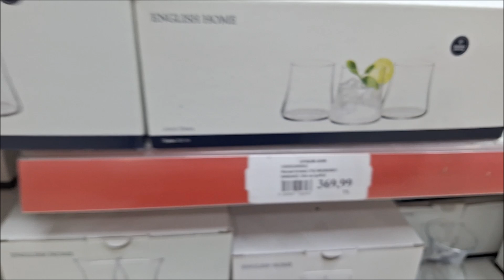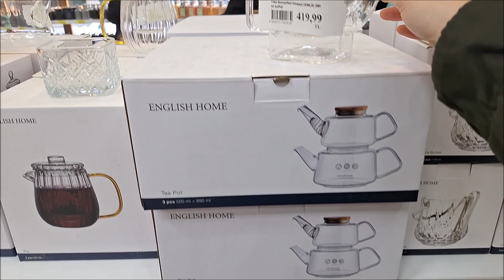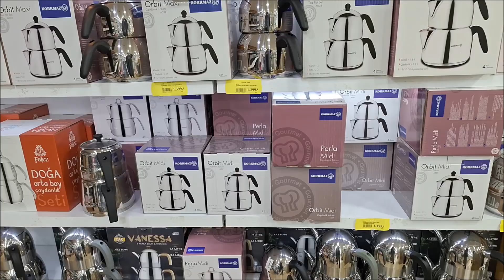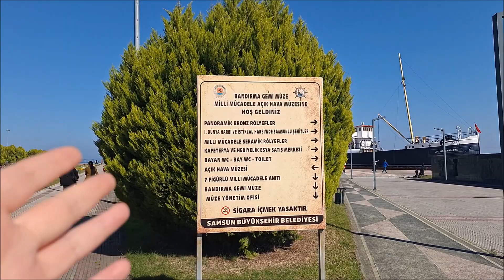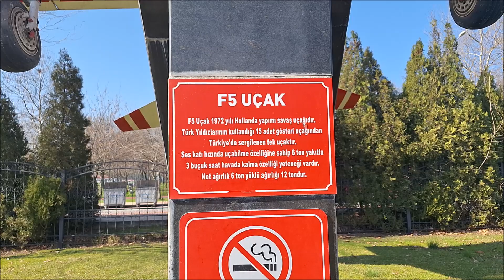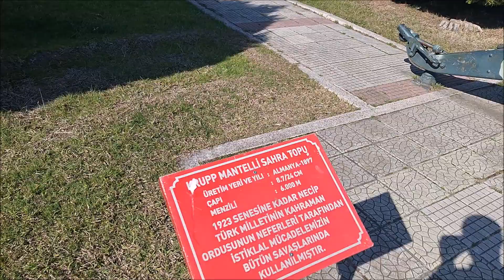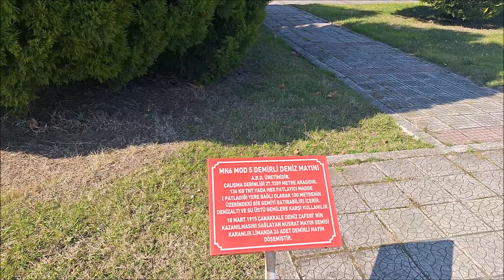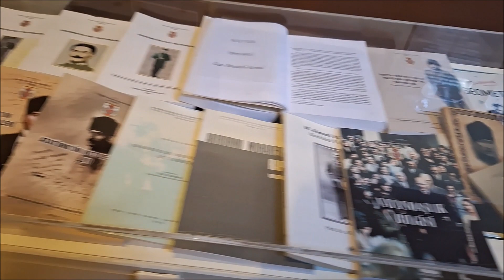O MUHTEŞEM ŞEHİR SAMSUN'U GEZİYORUM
Üç gündür Samsunu gez gez bitiremedim ve bir vlog çekmeye karar verdim. Gezdiğim yerlerde de bayağı eğlendim sizlere de sunmak istedim. Umarım hoşunuza gider iyi seyirler